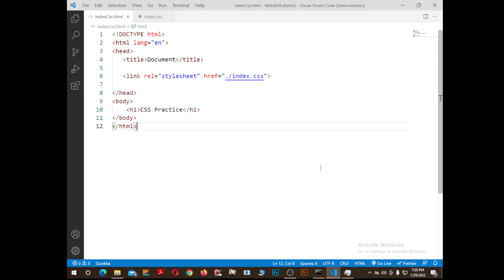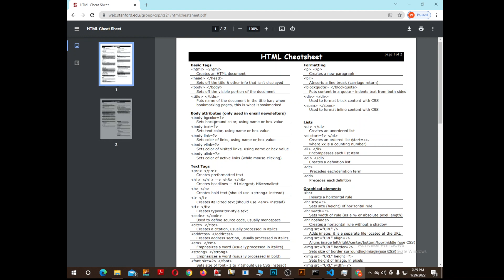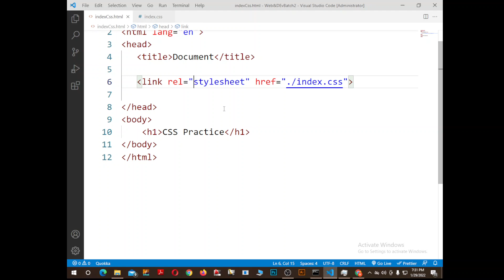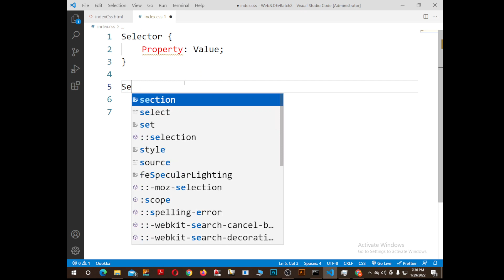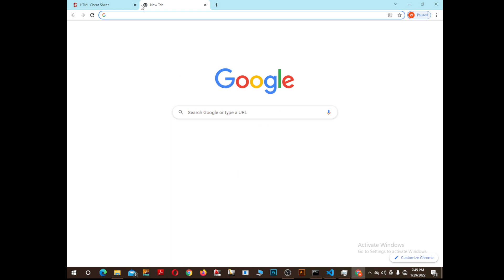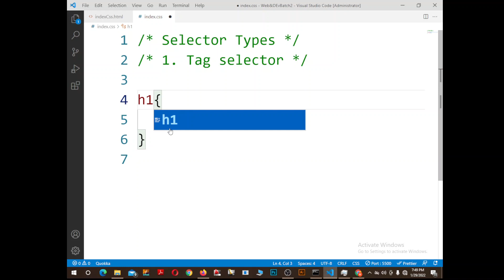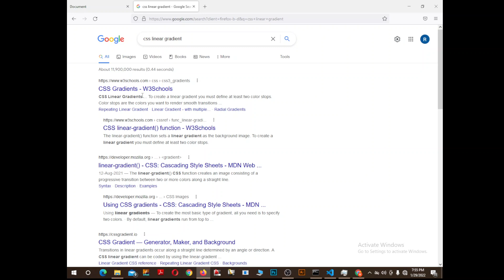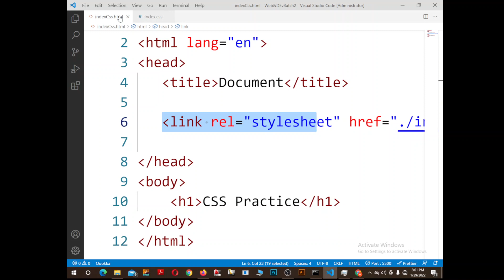CSS SELECTOR | Introduction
Instructor: Engr Akhlaq Ahmed
Institute: Suffah Computer Education
Course: Web/App Development
Timing: 8:30 - 10:00 (fri,sat,sun)

Course: Web/App Development
Timing: 7:00 - 8:30 (fri,sat,sun)